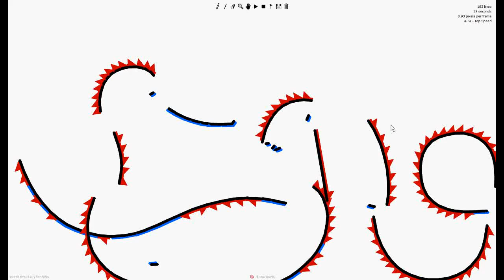Around again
Just a little snack for you guys ;)